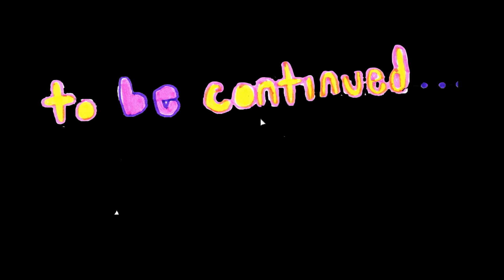The Ghost that Followed Her Home - Short Horror Film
Short Film, or video is that is what you want to call it. It is filmed in black and white.  This is suppose to be creepy. This is part one of the film. I will work on part 2 in the future.

This is inspired by a feature film called "It Follows" written and directed by David Robert Mitchell.

This is my first time scoring a horror film. This will explain why the scoring very amateur.